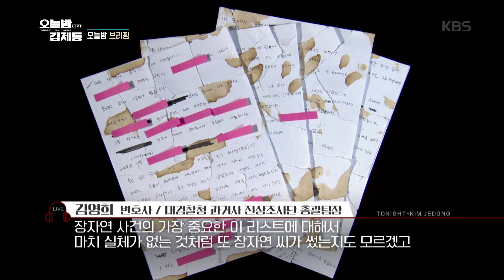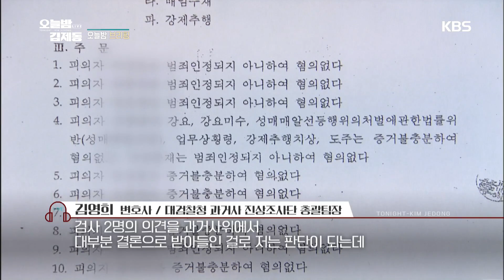전혀..! 진짜 생활비 제로? [안녕하세요/Hello, Counselor] 20190520